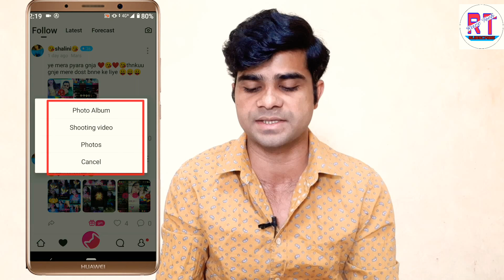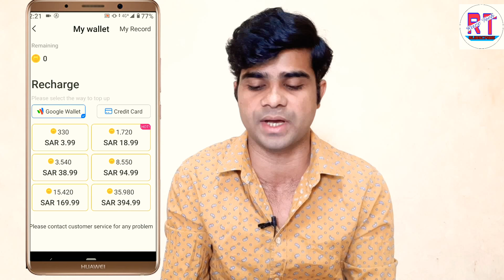How to use MeMe Live App।। MeMe Live App se Paise kaise Kamaye। MeMeLive App kaise Chalaye ?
How to use MeMe Live App।। MeMe Live App se Paise kaise Kamaye। MeMe Live App kaise Chalaye  ?

my Meme id

Hello.
         Disto me is video me bataya hu MeMe live app kaise use karte hai auer meme Live App se paise kaise kamate hai sab kuch bataya hu plese video pura dekhna taki sab kuch achhe se samjh aajaye

(Som Realead Keyward)

MeMe Live App

MeMe Live App kaise use kare

MeMe Live App keya hai

MeMe Live App se paise kaise kamaye

MeMe Live App coins kaise kharide

MeMe Live App par target kaise kare

MeMe Live App salary kaise milta hai

MeMe Live App video call kaise kare

MeMe Live App par dimond kaise jodhe

How to use MeMe live app

How To earn MeMe Live App

How to recharge coins MeMe live App